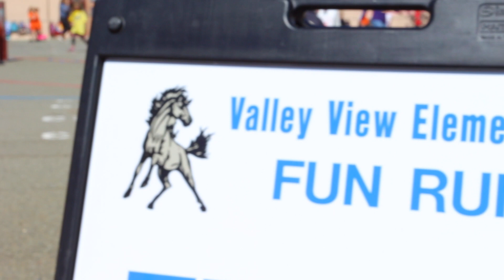Valley View Fun Run 2018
Valley View Fun Run fundraiser 2018